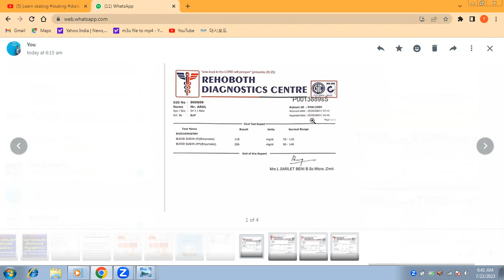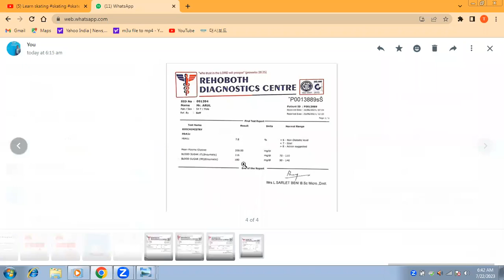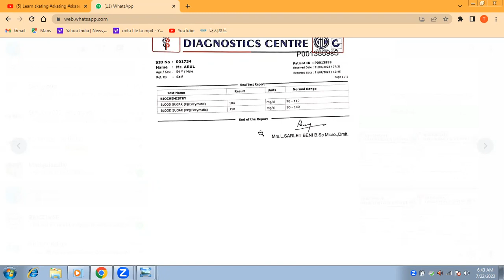Diabetes Reverse With Hemohim |హిమోహింతో డయాబెటిస్ నుండి విముక్తి |G S REDDY |Team One Atomy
For All kind of Chronic Disorders,Auto Immune Problems Hemohim will be greatful Help!!!

G S REDDY
ECL/Diamond Master
Hyderabad Team One Education Centre
Boduppal, Hyderabad ,India